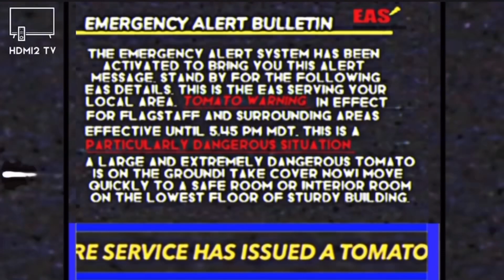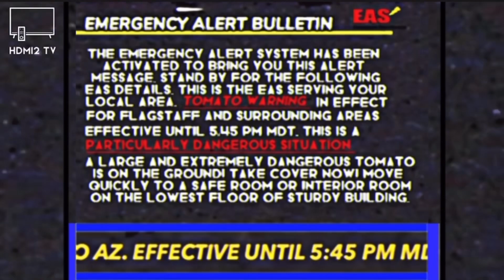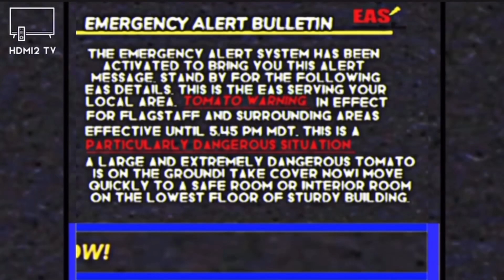EAS MOCK- Tomato Warning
Near the beautiful town of Flagstaff, AZ a large and extremely dangerous TOMATO is wreaking havoc on the ground! THIS IS A PARTICULARLY DANGEROUS SITUATION! TAKE COVER NOW!

This Scenario contains scary tones, scenes, and situations that may frighten some viewers. Use caution while watching if diagnosed with Anxiety or Panic disorder. This video may trigger a Panic Attack. This video contains LOUD SCENES. Adjust your volume accordingly. I am not held responsible for any injuries or busted speakers or devices due to failure to listen to the warning.

LEGAL 🔴
These are VALID TONES. Do NOT play these over the air. The misuse of simulated or actual EAS tones may result in false activations of the EAS that can spread false information or lock out legitimate activations of the EAS. I (FT Scenarios) am NOT responsible for any activations of the EAS due to misuse of the video. A false activation of the EAS is punishable by law. You will be fined big time and/or arrested. Please don’t be a freaking idiot. We take the EAS Very seriously as we should. I just enjoy making EAS Scenarios for people to enjoy.

COPPA 🔴🟡
MY CONTENT IS NOT FOR ANYONE UNDER THE AGE OF 13! This is in compliance with the
COPPA laws (The Children's Online Privacy Protection Act)  Please be smart with how you view this video.

I (FT) am the owner of my content.